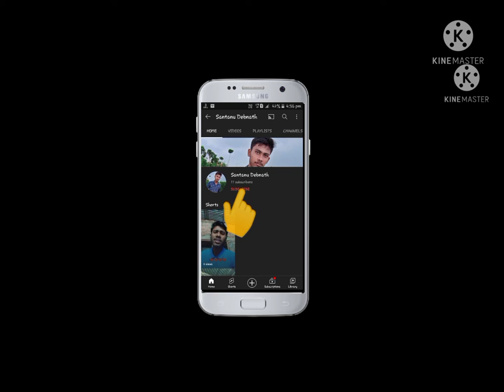Bongoan BSF camp mor r car accident#so sad video